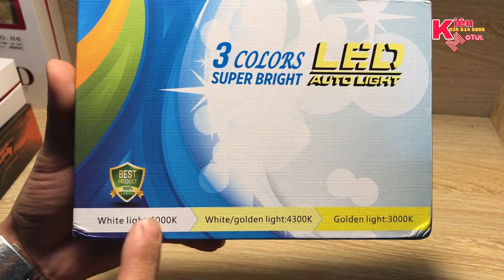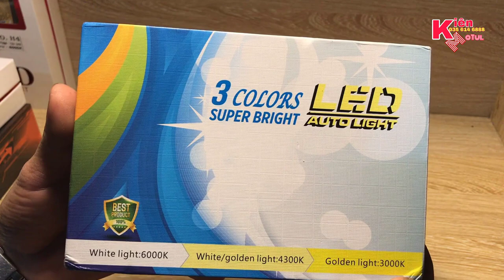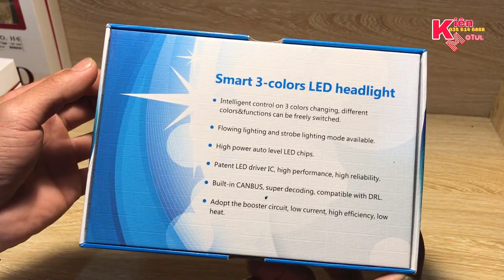Led Pha Cao Cấp Đổi Màu 3in1 Qúa Ngon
led pha đổi màu công nghệ mới sản xuất 2020 sẽ dúp nâng cao tầm quan sát mặt đường tốt hơn an toàn hơn
thới thiết kế thay đổi màu sắc anh sáng tùy thích có thể thay đổi tông màu ánh sáng phù hợp với thời tiết khi hâu
ngày nắng chạy anh sáng trắng mưa chạy ngà vàng sương mù chạy vàng
phù hợp cho những ae chạy phượt đường trường rất bắt bám đường ngay cả tấc độ cao
phù hợp cho xe hơi xe tải sử dụng chân h4